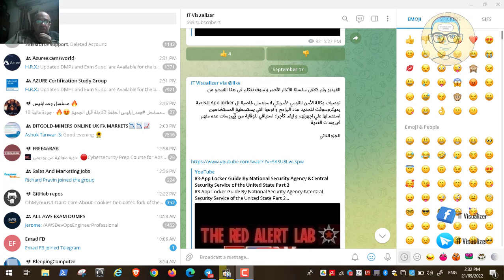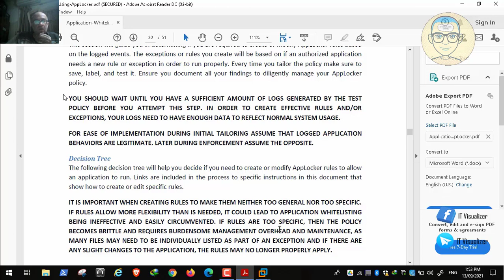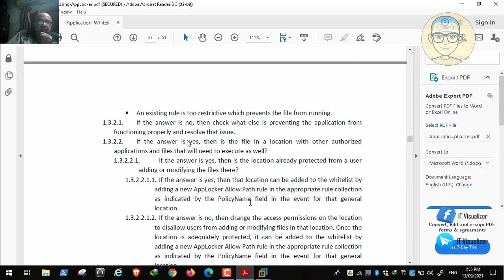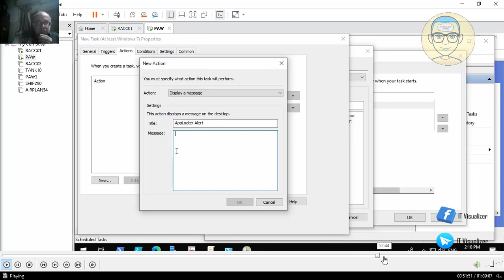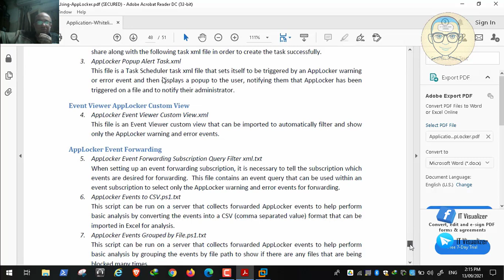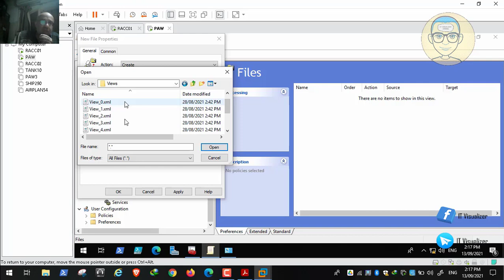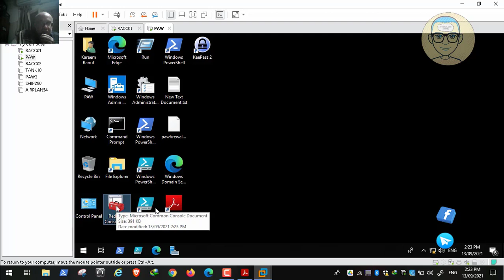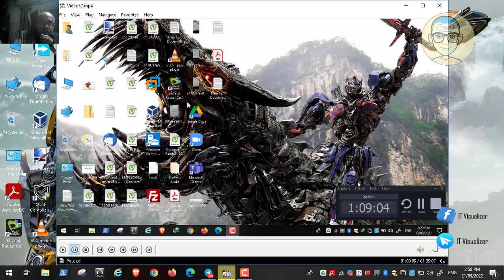84-App Locker Guide By National Security Agency &Central Security Service of the United State Part 3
84-App Locker Guide By National Security Agency &Central Security Service of the United State Part 3

Lab Files